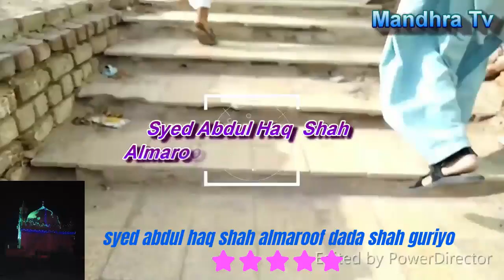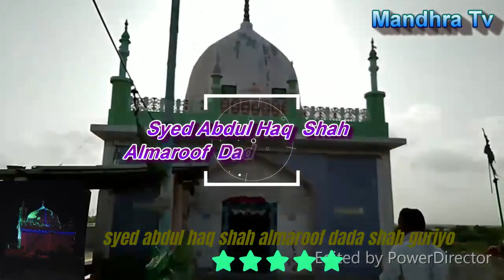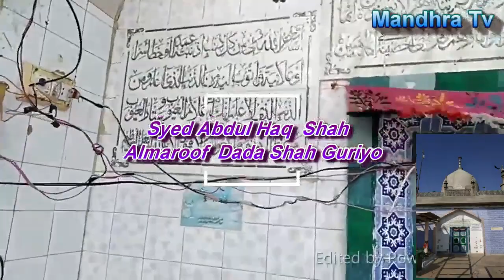Sada Jian Mandra Dada Shah Guriyo Syed Abdul Haq Shah video Singer: Ali Akber Shah new sindhi kalam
In this video, you'll enjoy the soulful rendition of the Sufi kalam "Sada Jian Mandra Dada Shah Guriyo" by the talented singer Ali Akber Shah. The kalam is a tribute to the revered Sufi saint Syed Abdul Haq Shah, who is known for his spiritual teachings and miracles. Ali Akber Shah's powerful voice and emotive delivery bring out the essence of the kalam, which speaks of the longing for the divine and the quest for inner peace. The video features stunning visuals of the Sufi shrine and its surroundings, adding to the spiritual ambiance of the performance. Whether you're a fan of Sufi music or simply appreciate beautiful melodies, this video is sure to touch your heart and uplift your soul. Don't miss it!